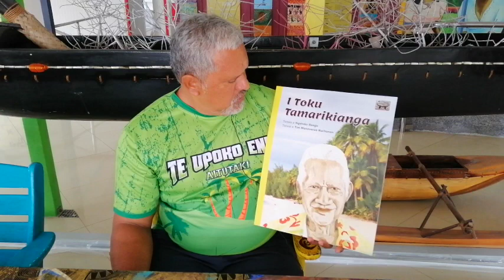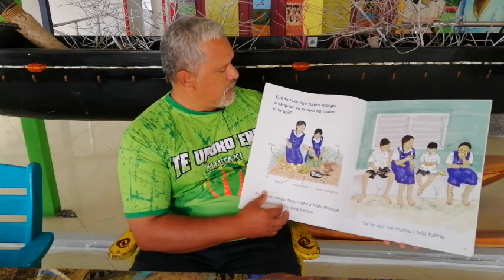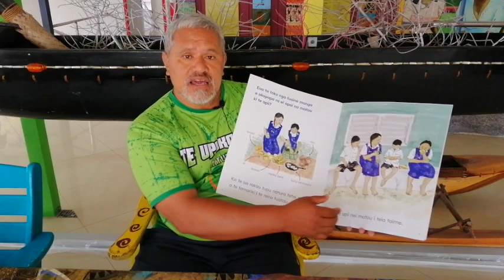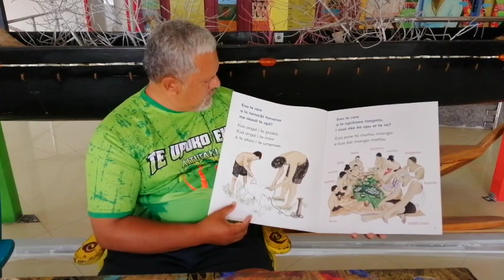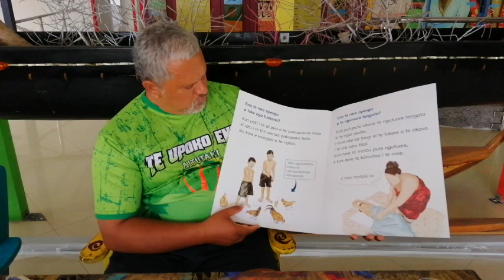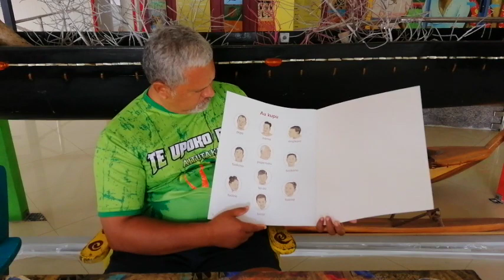I Tōku Tamarikiꞌanga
Tatauꞌie e Ritire Puapii
Autara Aitutaki tēia Reo